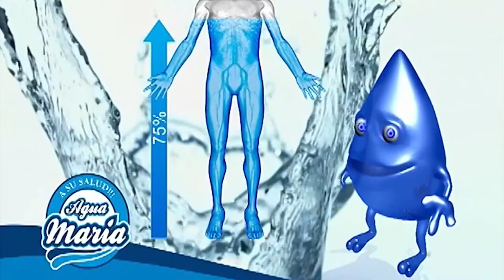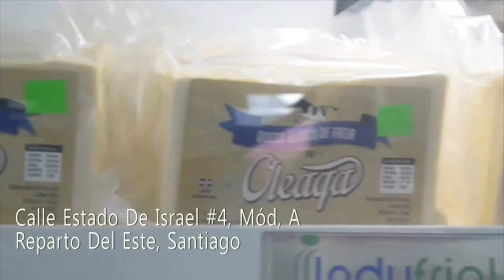Agro Gente 7-04-2017